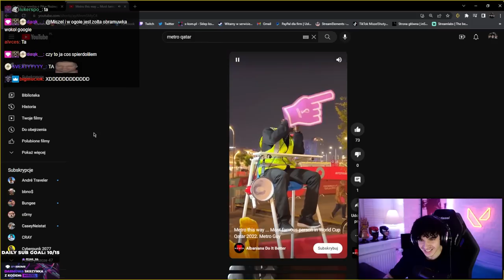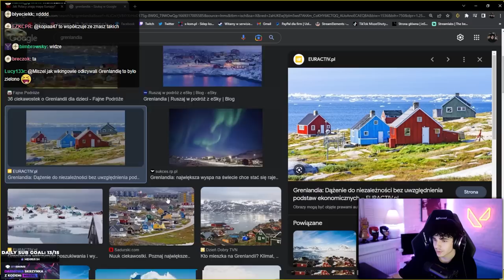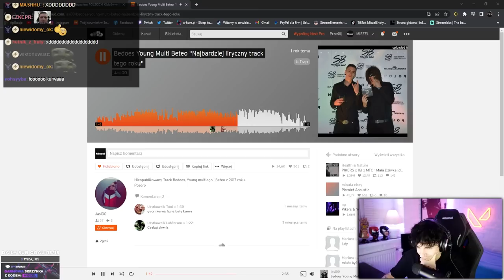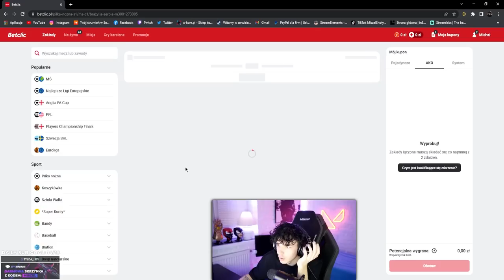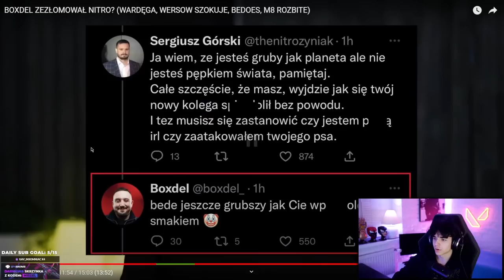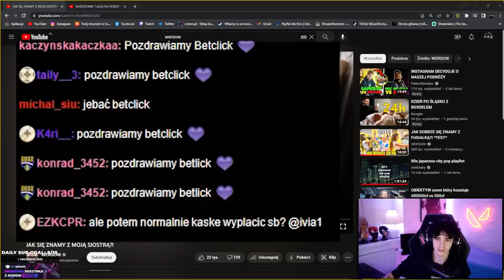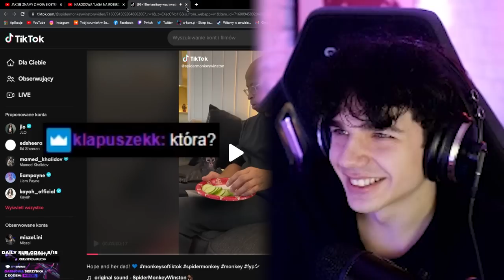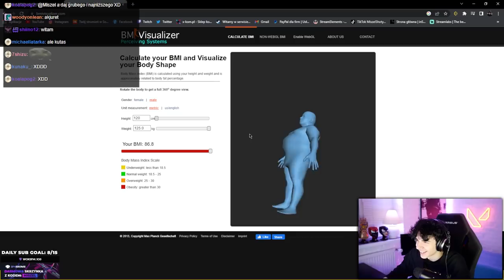MISZEL - NAJLEPSZY KIBIC, MUNDIAL, BOXDEL VS NITRO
W tym filmie Miszel zaprezentuje swój strój kibica reprezentacji Polski w piłkę nożną, będzie oglądać Matura To Bzdura i TikToki ze słodkimi zwierzętami, zagra w Minecraft ze swoją dziewczyną, zareaguje na dramę Boxdel VS Nitro i na stream Kinniego Zimmera, będzie starać się o współpracę z bukmacherem pomocą czatu i pokaże swój outfit na zimę